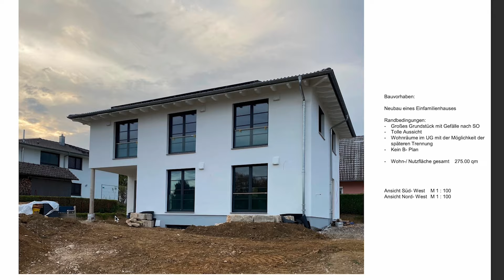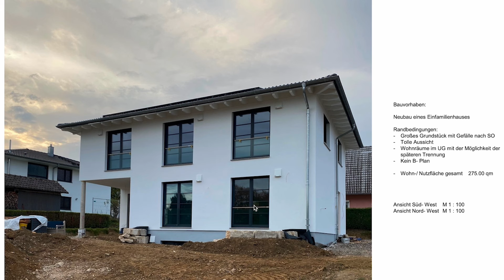Stadtvilla Haustour: Von der Planung einer Stadtvilla bis zum Einzug | Grundriss-Show Ep. 92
🌐 Wenn ihr euer Traumhaus auch von Michael planen lassen wollt, dann meldet euch

Herzlich Willkommen zu einer neuen Folge unserer Grundrissshow! Heute mit Michael Lippl, der uns zeigt, wie eine seiner Planung entstanden ist und wie diese letztendlich realisiert und umgesetzt wurde.

Eckdaten des Projektes:
Hausaußenmaße: ca. 10m x 13m
Wohnfläche gesamt: ca. 244 qm
Nutzfläche gesamt: ca. 30 qm

Keller: Tiefhof, 2 Zimmer, Bad, Technikraum, Keller, HWR,
Erdgeschoss: Diele, Bad, Abstellraum, Wohn-,Ess- Kochbereich
Obergeschoss: Badezimmer, Schlafzimmer mit Ankleide, 2 Kinderzimmer